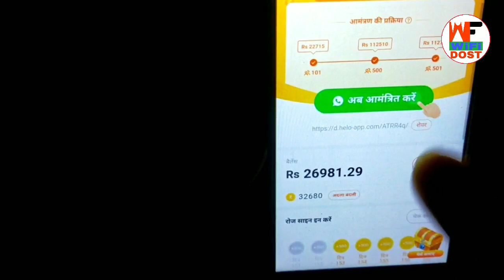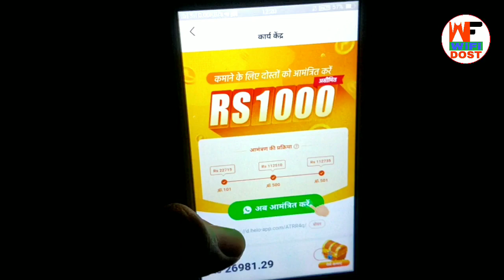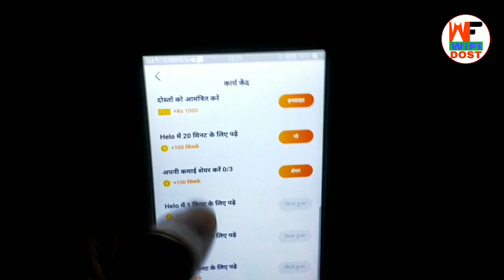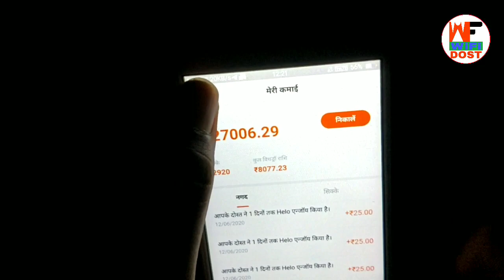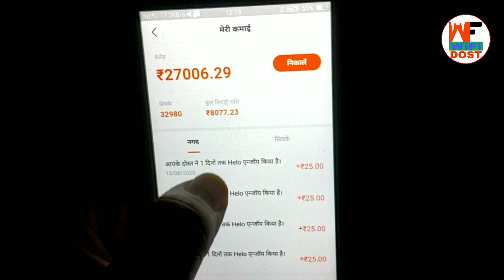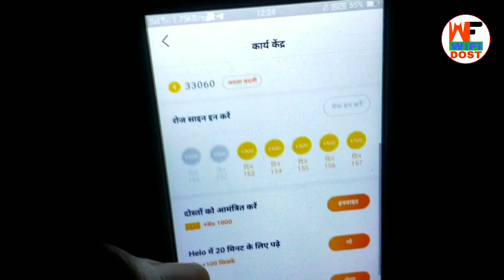helo app per refer 1000 | helo app se paise kaise kamaye | helo app new update hello app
🔴 My Use 🔴